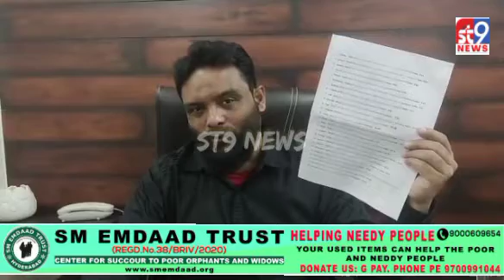# WASEEM RIZVI# KE P I L# KA PARDA FASH KEYA#